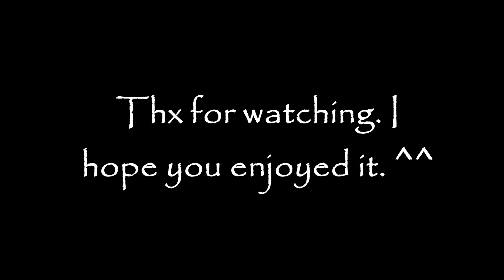Never Enough - The Greatest Showman FULL COVER [by Kuro Kisaki]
Hello guys, ^^

this song was in my head for so long now.
I hope you like my cover of it.♥